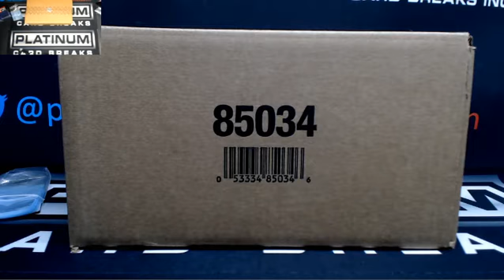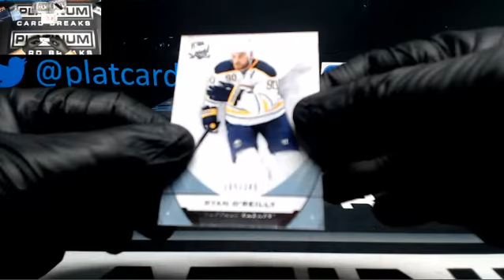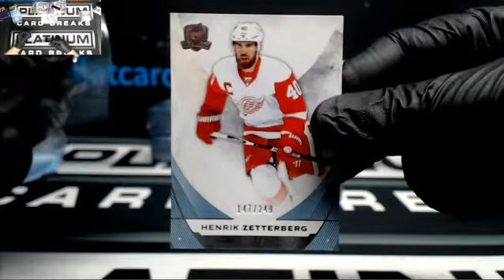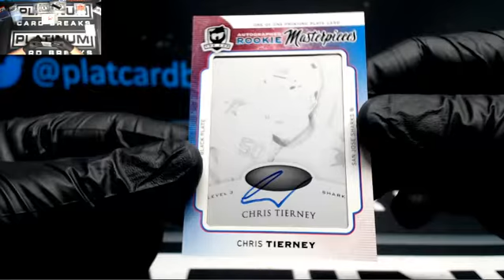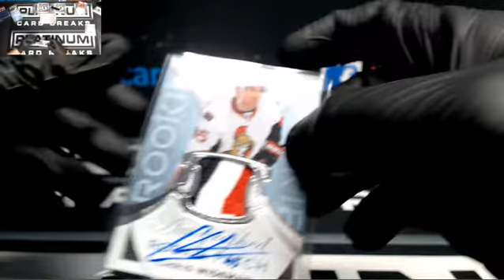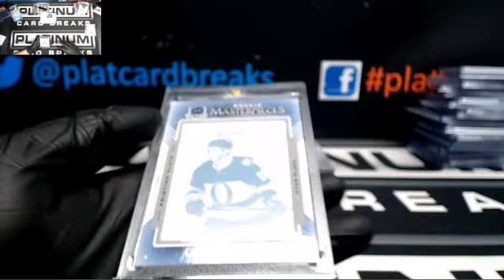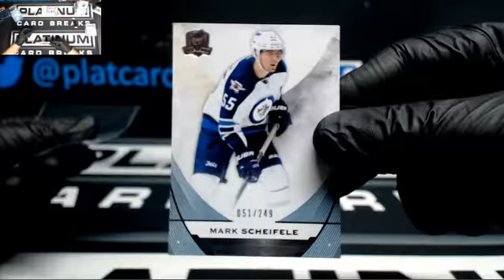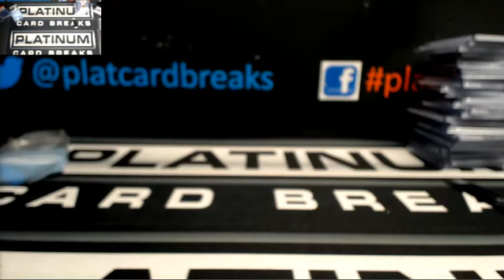2015-16 Upper Deck The Cup Hockey 6 Box Case Random Teams #166